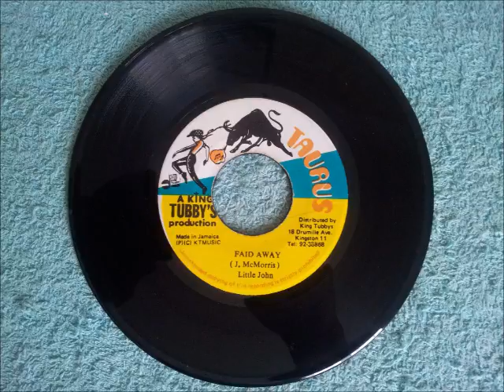Little John Fade Away